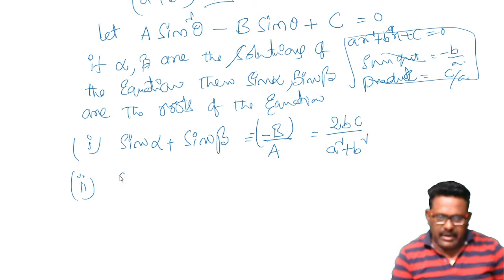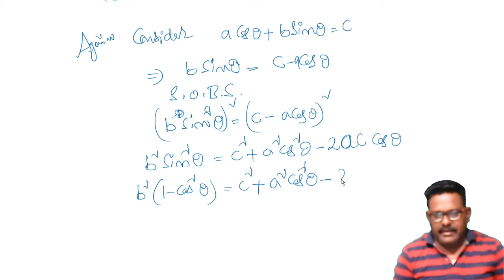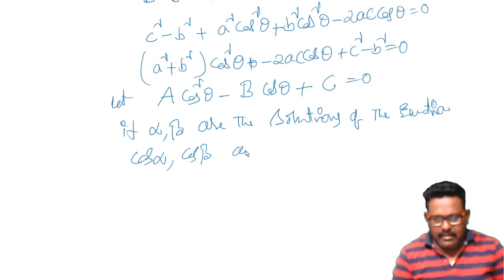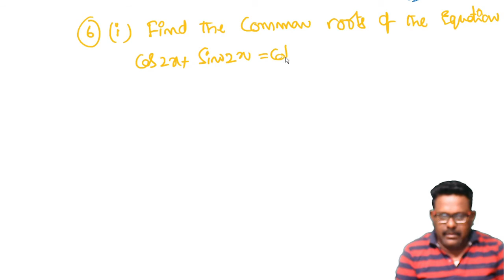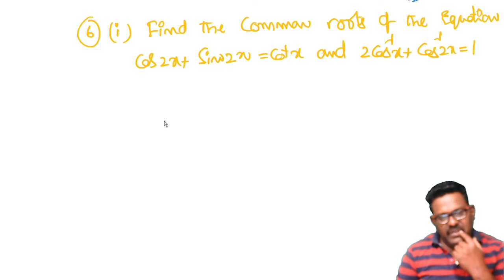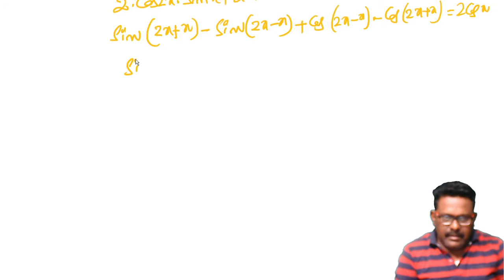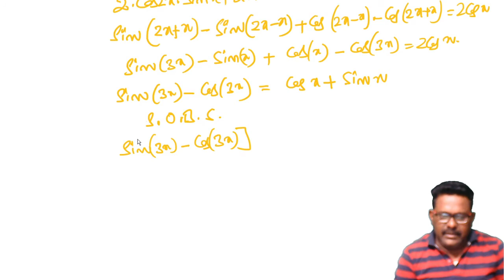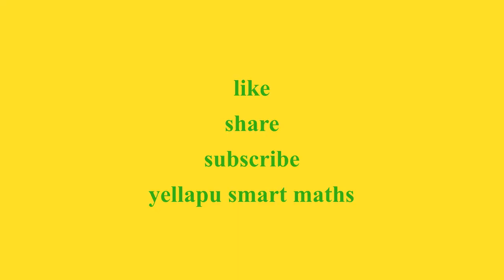trigonometric equationspart 21#exercise7(a)maths lectures for intermediate board exams and iit jee.